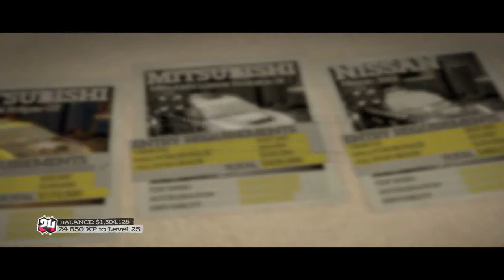DiRT 2 Gameplay : X Game America 1 of 3 on Radeon HD 5870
new approach on my gameplay videos,a little experiment , commentary on the video, and maybe eventually it would become reviews.
Spec
AMD Phenom II X6 1055T@4.0Ghz
ASUS M4A89GTD Pro
Scythe Yasya
2x2GB G.Skill Ripjaws DDR3 1600@1520Mhz
ASUS RAdeon HD5870 1GB@900/1250
NZXT Gamma Case
Samsung DVDRW Drive
WD 640GB Black 64MB
ASUS MS226H Monitor